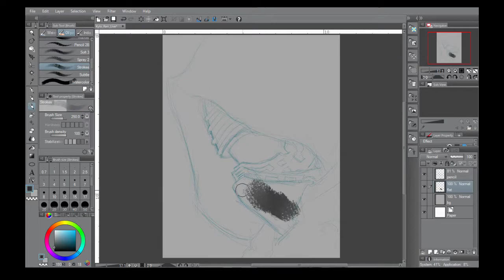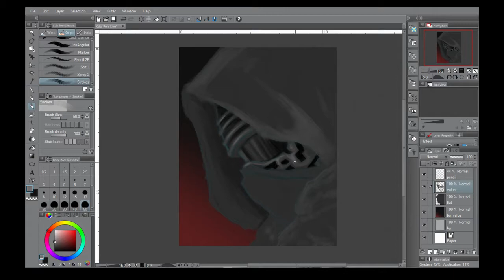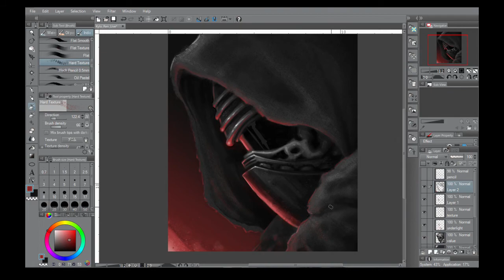Kylo Ren Time Lapse Painting! Full Process!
Watch me digitally paint Kylo Ren from start to finish!